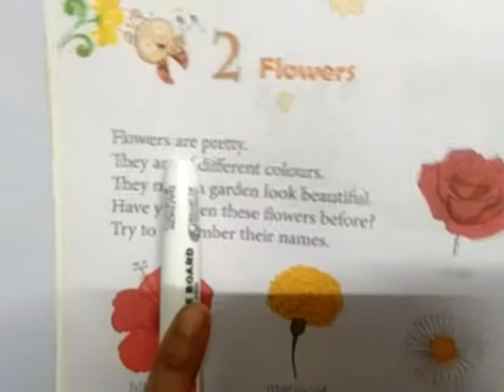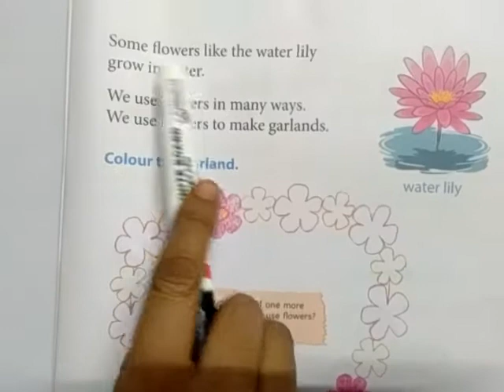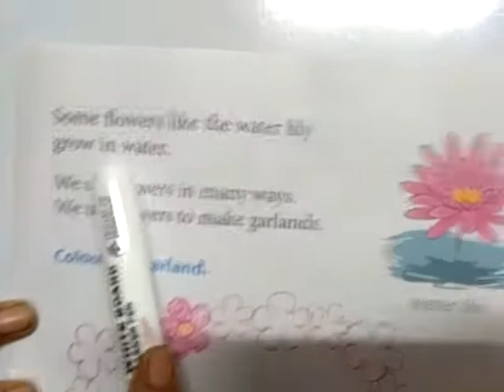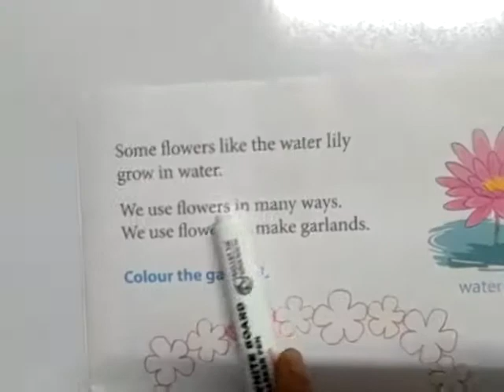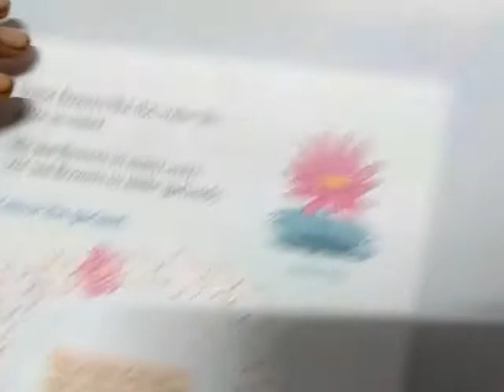Class Prep 2. Science. Flowers.